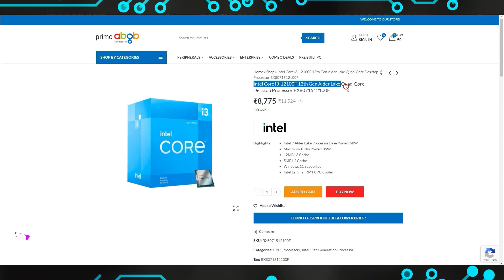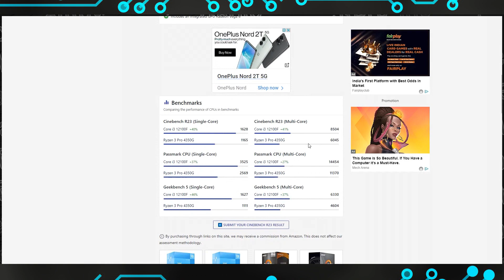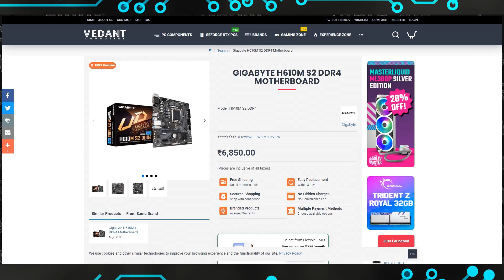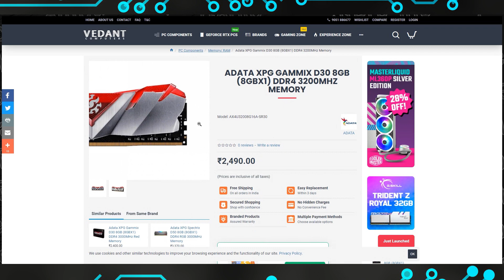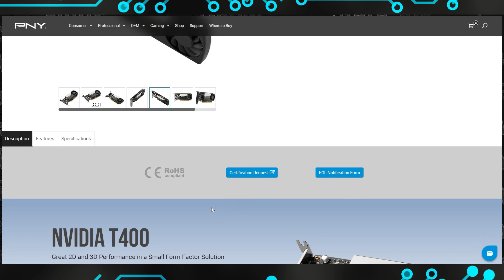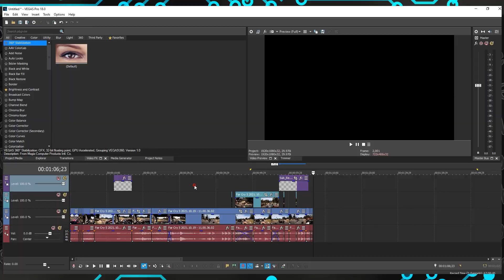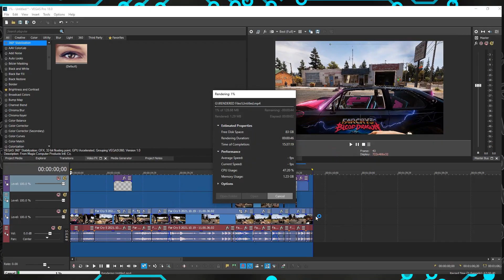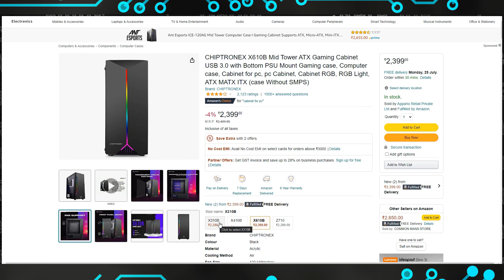Cheapest PC Build for GTA 5 Gaming | 30000 pc build gaming in India 2022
Cheapest PC Build for GTA 5 Gaming | PC build under 30000 gaming in India 2022 |
gta 5 ke liye konsa computer le

In this video, we will build the cheapest possible PC for modern games like GTA 5, Valorant, etc., which are playable on decent settings with High FPS. This will be a Budget Gaming PC build under 30000, so if you are into casual gaming with a 30k budget, consider this build.

I make videos of Pc Build, Review PC hardware and software, Benchmark, PC Modding & Tech.

Timestamp:
00:00 GTA 5 ke liye konsa computer le
00:39 Processor
02:02 Motherboard
03:15 RAM & Suggestion
03:58 Storage
04:27 GPU & Gaming Test
05:54 Editing & General Performance
06:30 PSU
06:52 Cabinet

Alternate Cheapest GTA 5 Gaming PC on AMD based
RAM and other components same as in the video.

Super Budget Computer/Gaming Accessories
Gaming Keyboard
Gaming Mouse
Gaming Headsets
I recommended these videos of mine;

★Music Credits
Where The Trap Is - Audio Hertz

▂▃▄▅▆▇██████ ©The Ineffable ██████▇▆▅▄▃▂

Topics/Tags covered in this video;